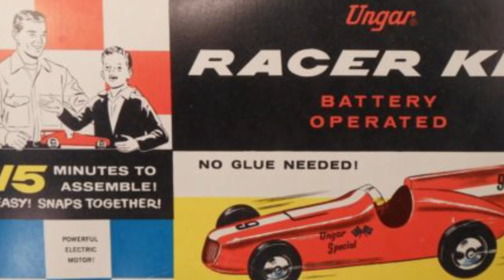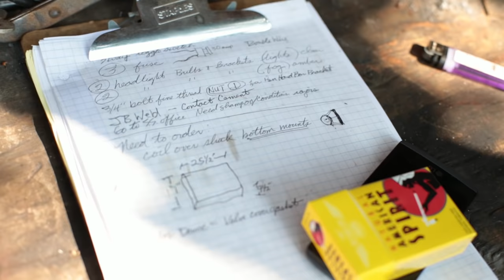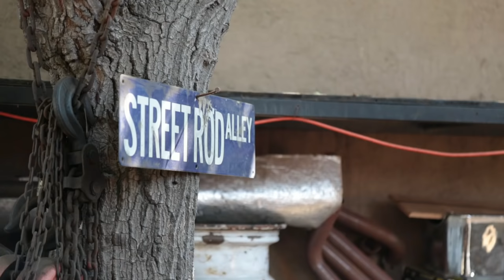Echo: Made In The Shade - How to build a hot rod under the trees.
This is a short film I produced about minimalist hot rod builder Echo Tescier. I followed Echo around his back-alley shop under the trees. He's known for building Rat Rods. His current project is this 1935 Chevy Gasser Truck. For three days we shot footage, talked about life, cars, and then evaded the police.  Please enjoy.

News: 2019-  I'm working on a new YT series and channel called "Behind The Wheels". The concept is to highlight the interesting people BEHIND the wheels as much as the cars themselves. Now that Spring is here, I'll be taking my `68 Torino to shows and looking out for cool people with their interesting cars. It'll be fun to share their story with you all.